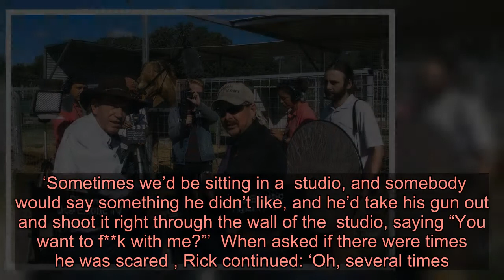Joe Exotic ‘shot at TV producer three times and threatened to kill him’ while filming reality show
Joe Exotic’s reality  show producer Rick Kirkham has revealed the extravagant zoo owner ‘shot at him three times’ while filming for the series.  Rick spent a year living with the 57-year-old at the GW Zoo, filming ever aspect of the Tiger King star’s life – and often popped up in the Netflix series himself – before his footage was damaged in a fire.  He will be lifting the lid on what went down behind the scenes in an interactive livestream, hosted by journalist Per Sundnes, on 11 April at 7pm.  And, chatting to Metro.co.uk ahead of the Q&A session, the 61-year-old confessed he feared for his life while being so close to Joe.  ‘If he had to pull his gun and shoot at you, he’d do it. He shot at me three times,’ he said.    ‘Sometimes we’d be sitting in a  studio, and somebody would say something he didn’t like, and he’d take his gun out and shoot it right through the wall of the  studio, saying “You want to f**k with me?”’  When asked if there were times he was scared , Rick continued: ‘Oh, several times. It wasn’t just with Joe. There was one time… The first time he shot at me, I had no idea, I just heard this loud pop and it scared the hell out of me.   ‘I turned around, and his gun was still smoking. He shot at my feet and he’s just laughing his ass off. “Scared the hell out of you, ha ha ha, next time I’ll get you between the eyes. Don’t mess with me.”  ‘I watched him shoot several animals just because he was p***ed off. He had 12 acres on that park that he was God.   ‘And what he said, that was the law of the land.’  Joe is currently serving a 22-year sentence for a string of animal abuse charges, as well as the murder-for-hire for animal rights activist Carole Baskin.  The Tiger King directors revealed he was currently revelling in his overnight fame following the release of the seven-part documentary last month – with everyone in the world tuning in to watch the drama unfold.    The show has broken Netflix records for how long it has remained at the top spot on the streaming service.  And Rick has revealed that Joe would be hating the fact that he can’t reap the rewards of his success.  ‘He was just a very evil guy. It’s ironic, the one thing he wanted more than anything in the world was this reality show I was shooting, to make him famous,’ he added.   ‘He wanted to be famous. And now he’s famous and he’s sitting in jail. I don’t think he’ll survive sitting 22 years in jail. He’ll end up killing himself.   ‘He won’t be able to stand it, now that he’s famous and he can’t reap the rewards of his fame.  ‘Come Saturday night, I’m going to tell some stories that are blowing your mind on his cruelty. Absolute just cruelty, just because he could.   ‘That was his whole